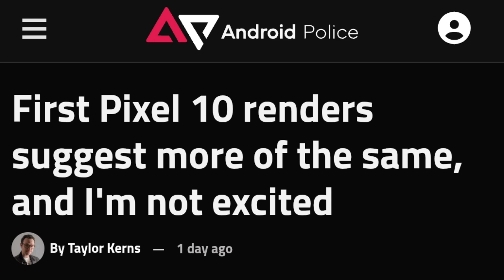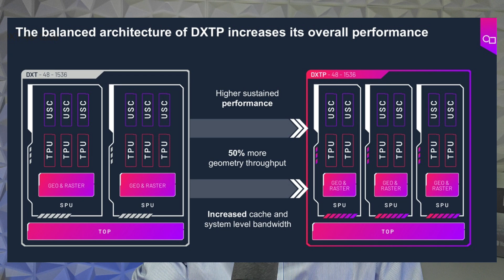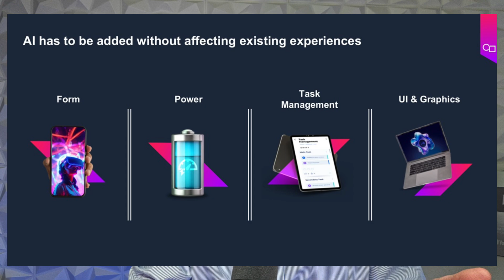Google Pixel 10 Might Be the Best Smartphone Ever Made. Tensor G5 CPU & GPU Gains. Leaks & Rumors.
@madebygoogle Pixel 10 Preview of Rumored Specifications & Upgrades.

AUDIO PRODUCED BY ⬇️
Chase Ran It Up

ABOUT US ⬇️
• Taylor Bell, founder and host of the eSIM Studios YouTube channel, produces digital media focused on consumer electronics & mobile technology.
• He holds degrees in hotel and restaurant management from the University of Houston and mechanical technology from Universal Technical Institute. Professional career consists of companies including Toyota Motors, Sprint and T-Mobile.
• Mr. Bell is a member of the GSMA, CTA, Qualcomm Developers and Snapdragon Insiders. Attendee of CES in Las Vegas and official partners with YouTube and Google Pixel SuperFans Group. RIP